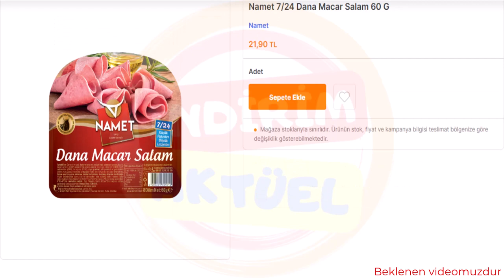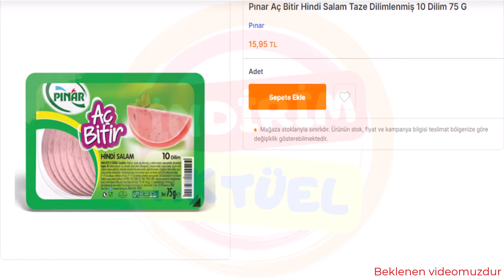15 Ağustos 2023 (Bim Aktüel)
15 ağustos bim -  15 ağustos bim kataloğunda kadınlar için ev elbisesi  şort takım iç çamaşırı gibi giyim ürünlerini de bekliyoruz.
Bim 15 ağustos 2023 salı | ürünleri net ilk siz izleyin | bim kataloğu | (bim aktüel).
Bim 15 agustos 2023 kataloğu bim aktüel kataloğu gelecek ürün bim aktüel bim a101 şok. bim 22 ağustos 2023 aktüel | bim aktüel ürünler kataloğu 15 ağustos salı | indirimi bim bim.

Bim 15 ağustos 2023 Salı gıda ürünleri / temizlik ürünleri / bim 18 ağustos / bim / bim salı. Bim 15 ağustos 2023  kataloğu / bim gıda ve temizlik güncel fiyatlar / bimde bu hafta neler var. bim aktüel - 15 ağustos salı.